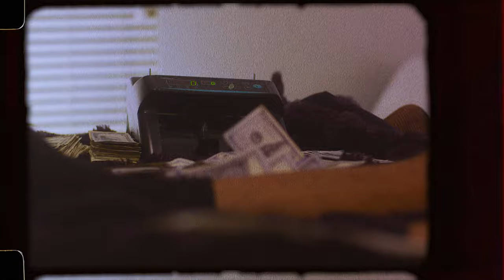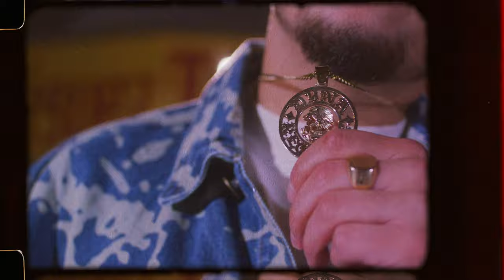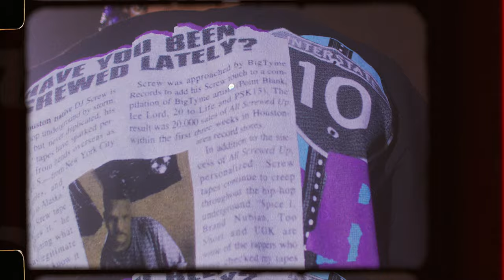STOCKZ - NOT MANY FT. DOEMAN (OFFICIAL MUSIC VIDEO)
Directed By: DC BOSON
Follow @investinstockz  @Doeman DYNA  @derrezzll
Produced By: Calvin Valentine & PJ KATZ
Recorded/Mixed/Mastered by Mike Hadawi @ SkylabHTX